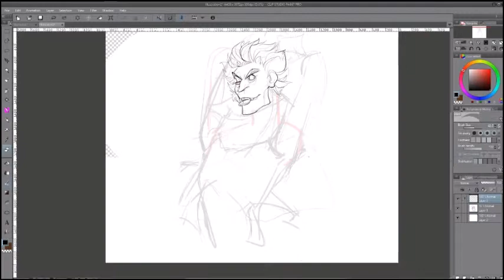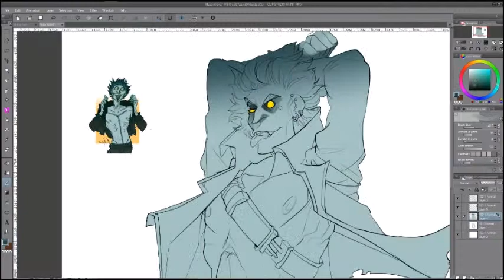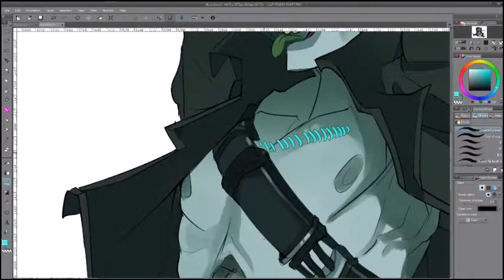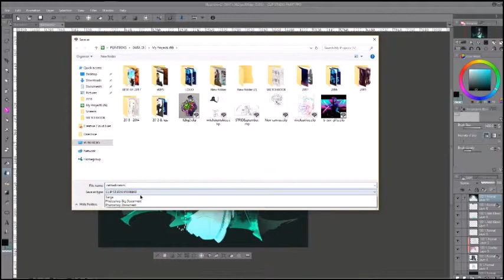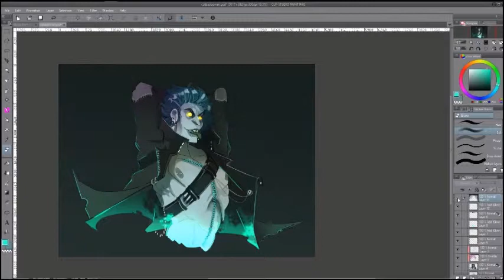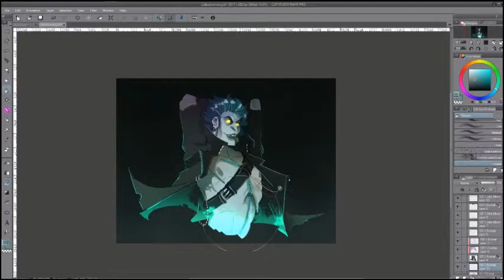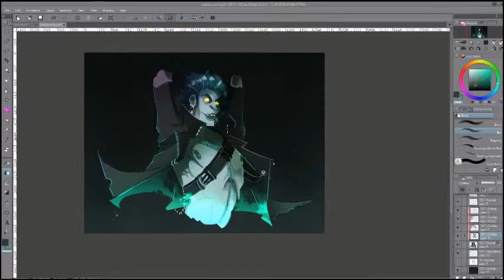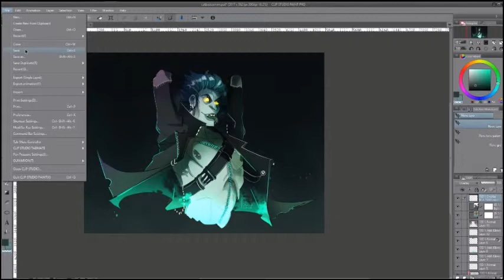[commission] Däzzler | Catbat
A commission for Cat's wonderful dirt boy Däz!